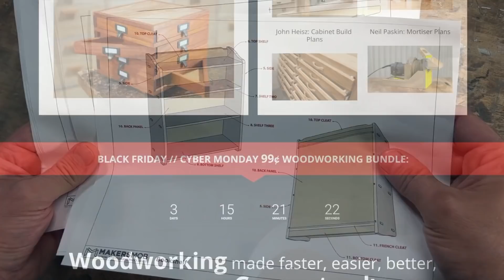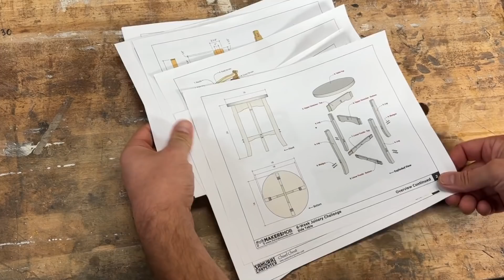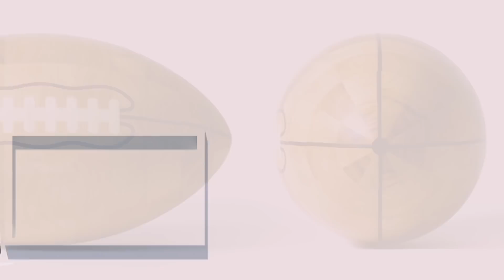A Retrospective of Three Wood Turned Projects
The Maker's Mob has put together a video of three of my past wood turned projects. These projects are the segmented mallet, the snowflake Christmas ornament, and the woodturned football. All of these were segmented projects that were then wood turned. The mallet and snowflake ornament were both made from segments with more traditional woodworking methods. The football was also made in this method but I uses the CNC machine to cut some of the patterns of the football lacing.

Music Licences:
FMCJ7QEX9HDTRBIC
VHJOAZCVFWDGU968
GKLHQ82BOXBEOCC6
FBSWDUAAIR5UVUY1
GESIKO11TPZLC9S0